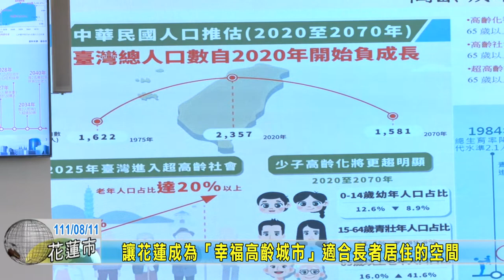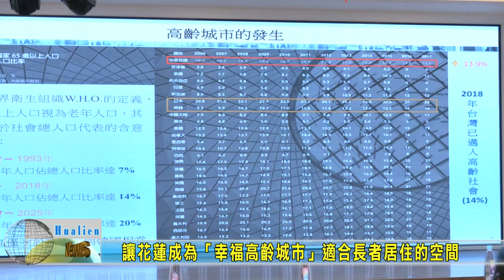20220811 02 讓花蓮成為「幸福高齡城市」適合長者居住的空間